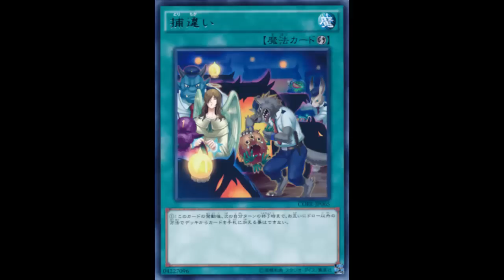Wrongful Arrest: Trap Stun is to Royal Decree as Wrongful Arrest is to Mistake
Quick-Play Spell

Until the end of your next turn, neither player can add cards from their Deck to their hand except by drawing them.